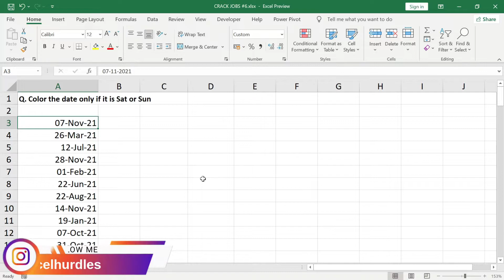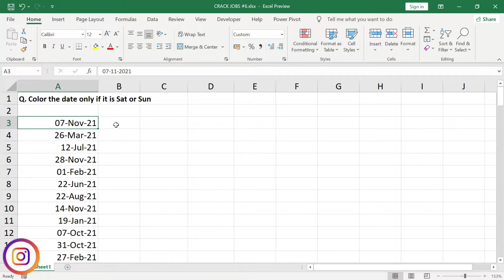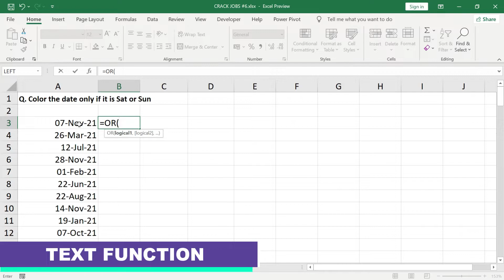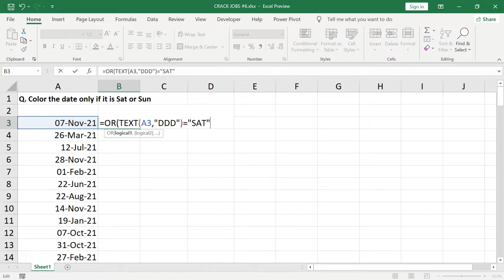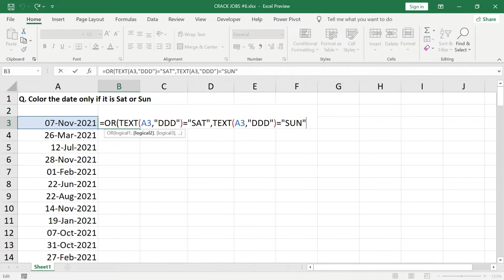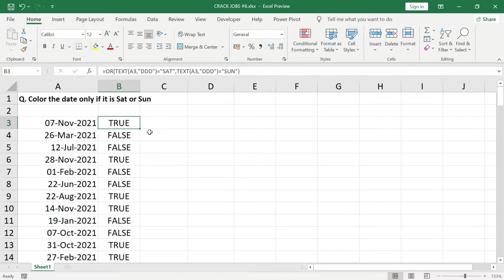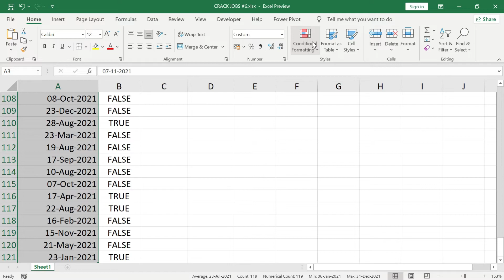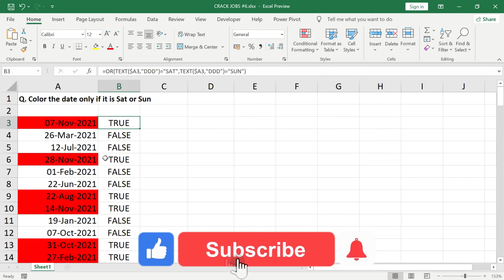Crack Jobs #6 -Excel Interview Questions in Hindi | How to Highlight Week days in Excel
About this video:
Learn about How to clear Excel interview?
Excel Formulas & Function based real time interview question faced to clear Excel Job Interview. Mis Job Seeker interview experience revealed.

Topics Covered in This Video:
1. How to highlight Weekends in excel interview question
2. How to highlight saturday and sunday in Excel
3. conditional formatting interview question
4. highlight values interview question in excel